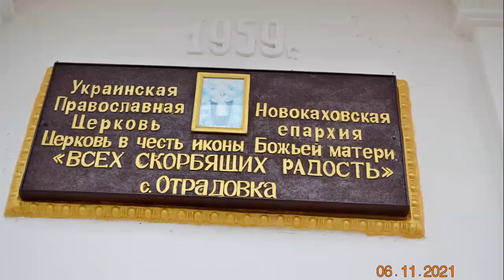Трисвятое на Архиерейской литургии 6.11.2021г.